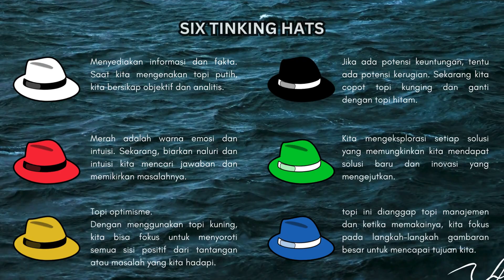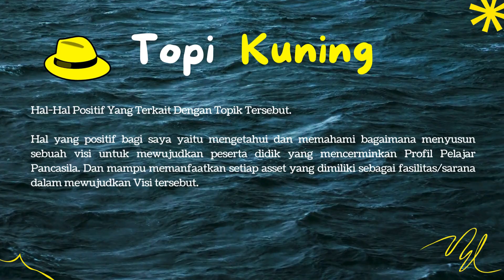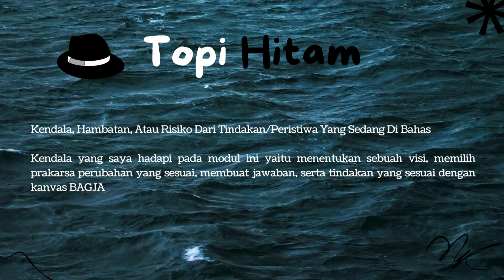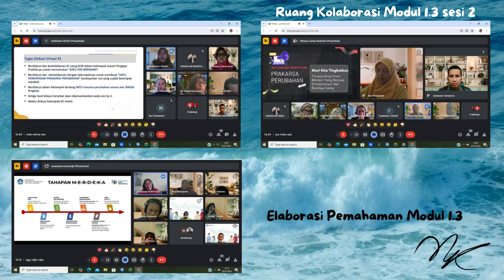Jurnal Refleksi Dwi Mingguan Modul 1.3 -- Visi Guru Penggerak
Assalamu'alaikum..
Video ini tentang Refleksi Dwi Mingguan saya pada Modul 1.3 - Visi Guru Penggerak..
Pada refleksi kali ini, saya menggunakan model 6 Thinking Hats (6 Topi Berpikir)..

Semoga Tergerak...
Lekas Bergerak...
Dan mari Menggerakan...